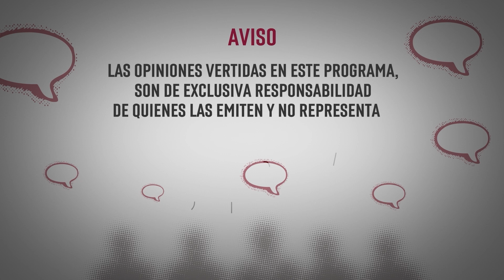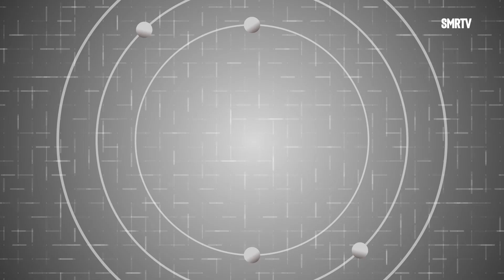Gladyz Butanda Macías | Escala de grises | SMRTV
Tenemos una charla  demás interesante con una mujer que ha definido el rumbo y desarrollo urbano en Michoacán: Gladyz Butanda Macías.
Un vistazo a su trayectoria y sus acciones como titular de la Secretaría de Desarrollo Urbano y Movilidad , es lo que nos espera en esta entrega de Escala de Grises.